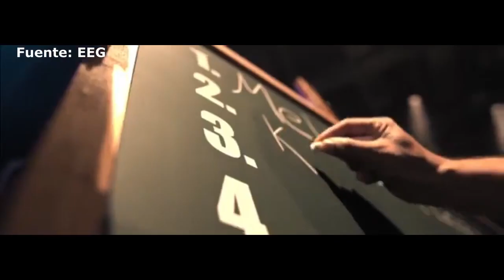ROSANGELA ESPINOZA REVELA POSIBILIDAD DE REGRESAR A REALITY EEG TRAS UNA HISTORIA EN INSTAGRAM.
RosangelaEspinoza al igual que sus seguidores están a la espera de verla nuevamente en el reality EEG EEG2021 nueva temporada 2021...

- Ssucríbete.♥